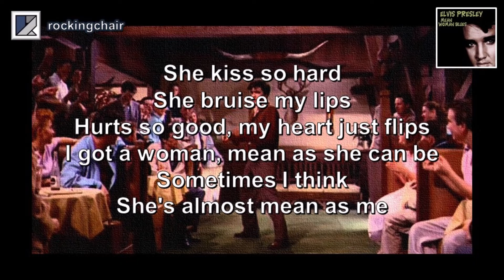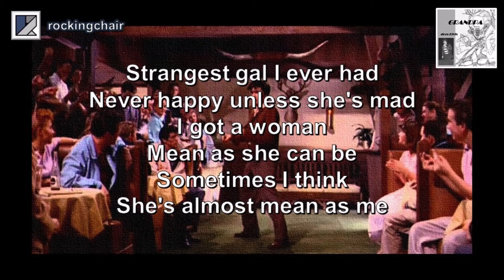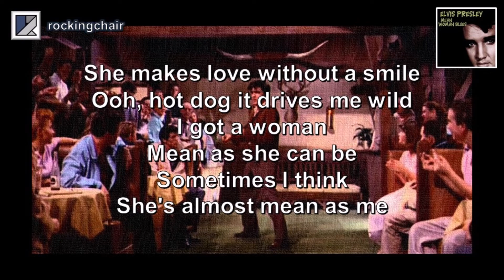Mean Woman Blues - Elvis Presley Cover (with lyrics)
"Mean Woman Blues" was written by Claude Demetrius, and recorded by Elvis Presley for the soundtrack of the 1957 film “Loving You. When the song was released for the jukebox market in 1957, it reached number eleven on Billboard’s "Most Played in Jukeboxes" R&B chart.

Six years later, Roy Orbison recorded it and released it as a single. It too was a hit, peaking at number five on the Billboard Hot 100 singles chart.

My cover here is based on the Elvis musical arrangement used in the “Loving You” movie … I hope you enjoy it!